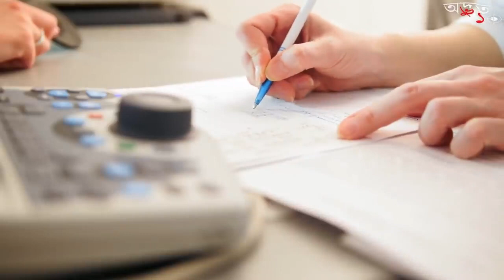বাবা মেয়ের রুমে রাতে ক্যামেরা লাগিয়ে দিলো এবং তারপর যা দেখল ! নিজের চোখকেও বিশ্বাস করতে কষ্ট হবে !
Video Title:বাবা মেয়ের রুমে রাতে ক্যামেরা লাগিয়ে দিলো এবং তারপর যা দেখল ! নিজের চোখকেও বিশ্বাস করতে কষ্ট হবে !

WeChat:- zahidulamin51